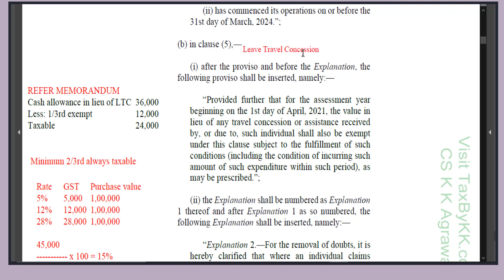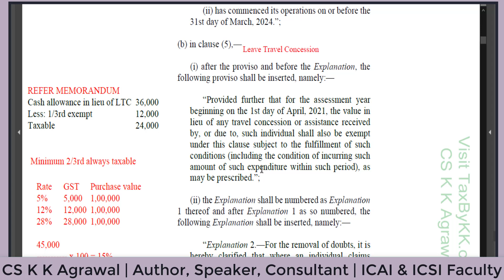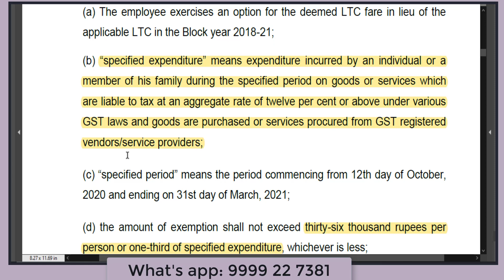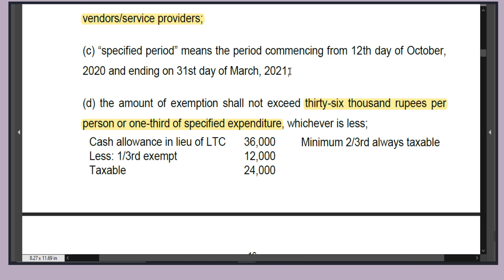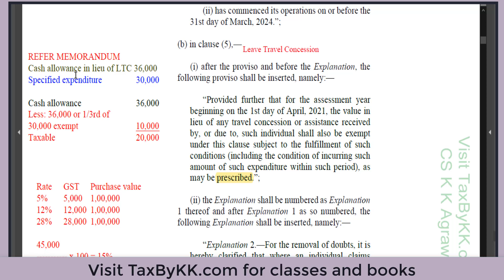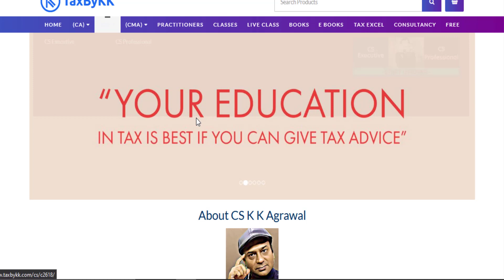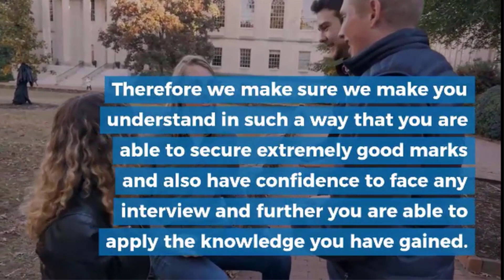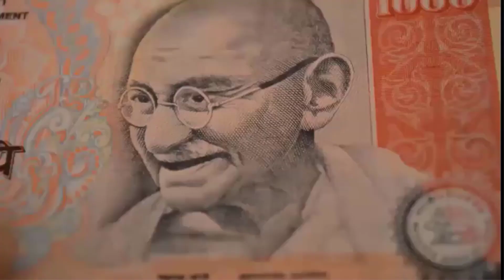Finance Bill 2021 | Leave Travel Concession | Spend by 31-3-2021 in GST paid goods | CS K K Agrawal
Exemption for LTC Cash Scheme
Under the existing provisions of the Act, clause (5) of section 10 of the Act provides for exemption in respect of the value of travel concession or assistance received by or due to an employee from his employer or former employer for himself and his family, in connection with his proceeding on leave to any place in India. In view of the situation arising out of outbreak of COVID pandemic, it is proposed to provide tax exemption to cash allowance in lieu of LTC.
Hence, it is proposed to insert second proviso in clause 5 of section 10, so as to provide that, for the assessment year beginning on the 1st day of April, 2021, the value in lieu of any travel concession or assistance received by, or due to, an individual shall also be exempt under this clause subject to fulfilment of conditions to be prescribed. It is also proposed to clarify by way of an Explanation that where an individual claims and is allowed exemption under the second proviso in connection with prescribed expenditure, no exemption shall be allowed under this clause in respect of same prescribed expenditure to any other individual.
The conditions for this purpose shall be prescribed in the Income-tax Rules in due course and shall, inter alia, be as under:
(a) The employee exercises an option for the deemed LTC fare in lieu of the applicable LTC in the Block year 2018-21;
(b) ―specified expenditure‖ means expenditure incurred by an individual or a member of his family during the specified period on goods or services which are liable to tax at an aggregate rate of twelve per cent or above under various GST laws and goods are purchased or services procured from GST registered vendors/service providers;
(c) ―specified period‖ means the period commencing from 12th day of October, 2020 and ending on 31st day of March, 2021;
(d) the amount of exemption shall not exceed thirty-six thousand rupees per person or one-third of specified expenditure, whichever is less;
(e) the payment to GST registered vendor/service provider is made by an account payee cheque drawn on a bank or account payee bank draft, or use of electronic clearing system through a bank account or through such other electronic mode as prescribed under Rule 6ABBA and tax invoice is obtained from such vendor/service provider;
(f) If the amount received by, or due to an individual as per the terms of his employment, from his employer in relation to himself and his family, for the LTC is more than what is allowable to such person under the above discussed provisions, the exemption under the proposed amendment would be available only to the extent of exemption admissible under above listed provisions.
This amendment will take effect from 1st April, 2021 and will, apply in relation to the
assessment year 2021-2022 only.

i. BVSS